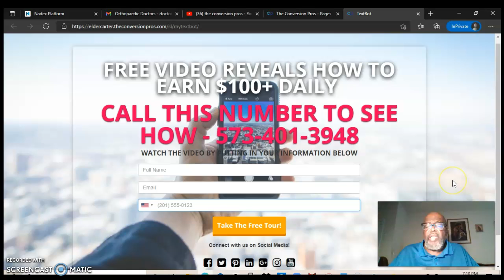Make Money With The Conversion Pros and Textbot Ai In 2022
Making money with The Conversion Pros in 2022 is going to be fun. Take a look at what I'm doing  with Textbot Ai and how this can benefit you in the future.
The Conversion Pros with Textbot is going to be a winner for 2022.

textbot.ai
textbot.ai review
Textbot.ai Review
How To Market Text Bot AI,
Textbot.ai
textbot.ai scam
textbot.ai review
Textbot AI Review
Textbot AI reviews
textbot ava
TextBot Ava
text bot ava
Text Bot Ava
TextBot AI
TextBot.AI
how to market textbot ai,
Ava+,
text bot ai 2020,
text bot ai review,
text bot ai ava,
text bot ai keywords,
text bot ai tutorial,
text bot ai,
text bot ai sms phone leads,
text bot ai success,
text bot official,
text bot training,
text bot ai comp plan,
text bot tutorial,
text bot success,
how to promote text bot,
how to promote text bot ai,
how to promote textbot ai,
how to promote textbot,
how to market textbot,
how to advertise textbot ai,
how to advertise text bot ai,
how to advertise text bot,
text bot keywords,
text bot review,
text bot proof,
how to make money with text bot ai,
how to make money with text bot,
text bot sms phone leads,
Chat Bot,
Chatbot Ava,
the conversion pros,
the conversion pros weight loss capture pages,
the conversion pros compensation plan,
the weight loss market,
promote your weight loss mlm,
get more leads with conversion pros,
sign up with conversion pros,
the conversion pros scam,
is conversion pros a scam,
the conversion pros capture pages,
dominate with the conversion pros marketing system,
join the conversion pros,
learn how to promote your weight loss mlm with conversion pros,
weight loss mlm business,